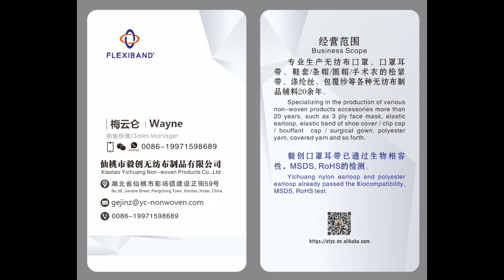Elastic earloop for disposable facemask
2.8mm White Round Elastic Earloop:
Material: Spandex+Polyester Dimension: 2.8mm Weight: 0.9g/m Meter: 1100m/kg Elasticity: ≥2.8 Quantity per ctn: 12Transparent Plactic Bags Net weight per ctn: around 20kg CBM: 70*35*50cm

3mm White Round Elastic Earloop:
Material: Spandex+Polyester Dimension: 3.0mm Weight: 1.0g/m Meter: 900m/kg Elasticity: ≥2.8 Quantity per ctn: 1 Transparent Plactic Bags Net weight per ctn: around 9kg CBM: 52*38*36cm

5mm White Flat Elastic Earloop:
Material: Spandex+Polyester Dimension: 5mm Weight: 2.1g/m Meter: 470m/kg Elasticity: ≥2.3 Quantity per ctn: 1 Transparent Plactic Bag Net weight per ctn: around 10kg CBM: 52*38*36cm